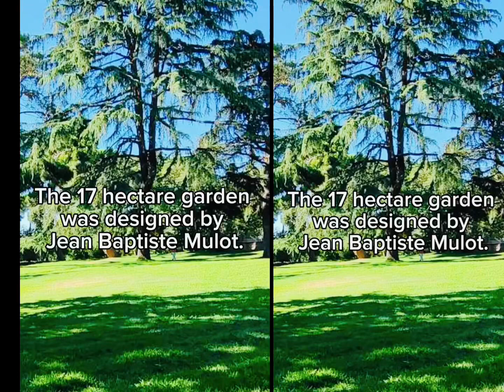Compilation of FB Reels for WH ||Must Watch Informative reels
Hello my dear friends. Welcome to this channel.

This is a short compilation of the reels I shared in my Facebook account and I’d like to share it with my friends in YouTube. It get some views (despite its being in a private setting) and having 13 followers.

Let me know if you enjoyed watching or not so I can improve myself. If you watch till end, you contribute much to my WH. Have a blessed day!

What’s In this video:
00:00- Intro
00:03-a Capella about buhay kunyang ( life of a DH ) to the tune of Freddie Aguilar’s “ O Giliw Ko “
00:58- I met a Golden retriever
01:14- the Buff -Cheeked Gibbon
02:00- The WalkingTortoise
02:42- Common Squirrel Monkey
03:27- 6 Facts About De Brazza’s Monkey
04:22- Reunion of dogs
05:00- The Bird Lake & Flamingo
06:21- Jardin del Capricho
07:01- St. Joseph’s Church update
07:59- Cooking Porkchop
09:14- Cooking Ampalaya omelette
10:00- goodbye